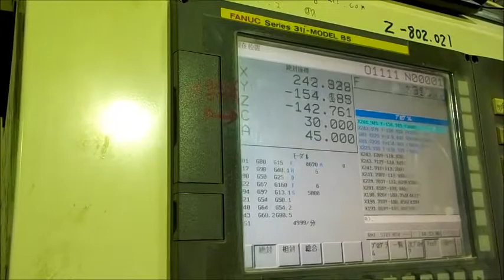Wood cavingー杉丸太の真鯛ー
秋田杉直径４６センチ高さ４０センチ丸太をZBushモデリングした真鯛　NC加工してみた。製材～１年、まだ赤身は生でした。